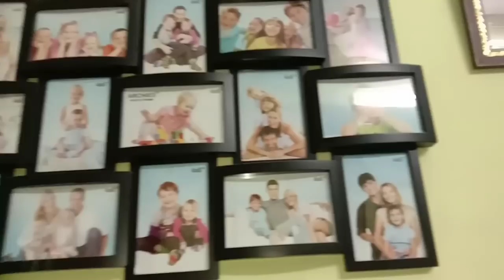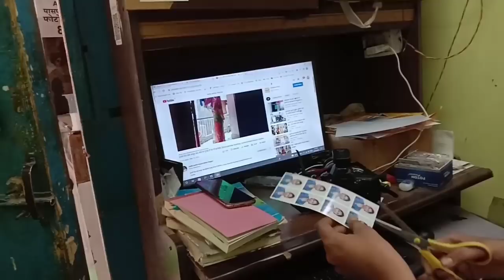आज हस्बैंड की 😌 हालत खराब सारा काम बिगड़ गया ससुराल से कोई नहीं आएगा साफ मना कर दिया 🥺